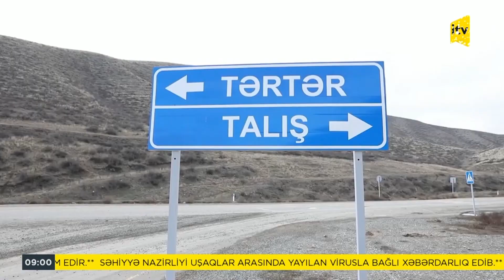İTV Xəbər | 06.01.2023 | 09:00